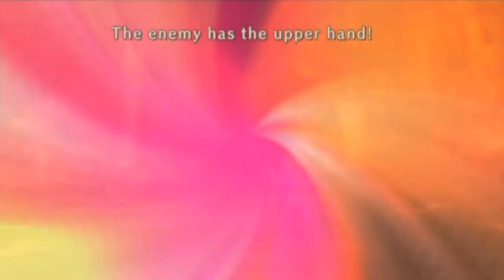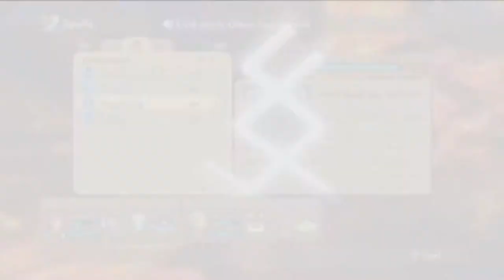Part-040-LP-Ni No Kuni-Old Smoky Pt3